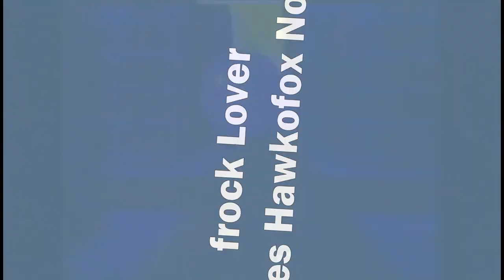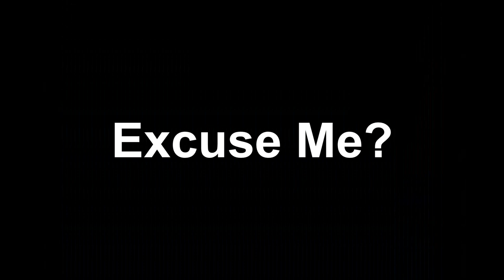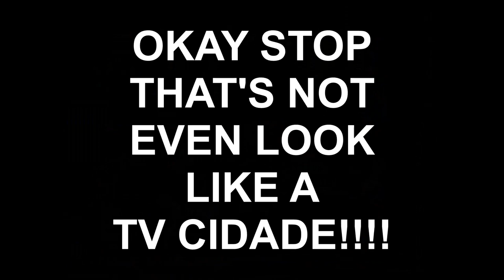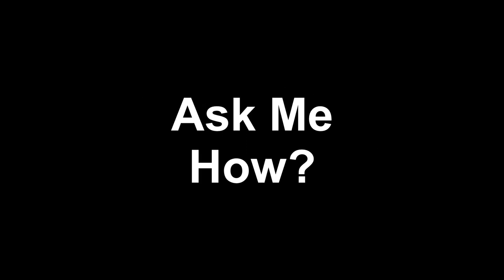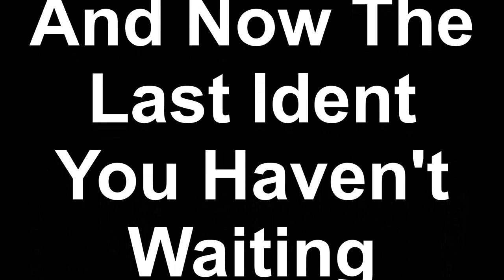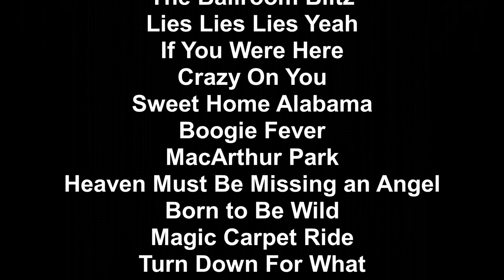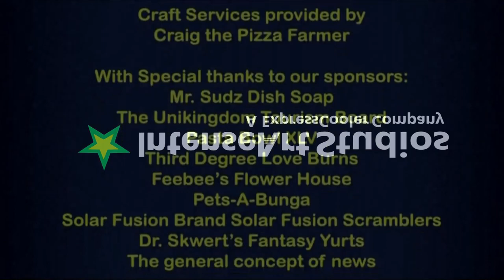Kapatid Cidade Logo History!!!!!!!!! Part 2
A Sequel Video By Slower Than The Good Of Time, Turn Us On Parodies & Grupo Cidade Logo Jokes

An April Fools Presentation Of Frock Lover Yes Hawkofox No

Nobody Knows I Like TV5, Kapatid Cidade Is A Multimedia Platform Network In Tha Brazil-Philippines!
They Be Dealing With Boring Kapuso Network But.

Special Guest ABS-CBN Radio Leg-gasp-pi City & Cindy (Boring) Restaurant In Tarluck City!

Credit From This Video In Collaboration With
Sandiessss
Philippine Radio And TV Network
Tony Boy Bautista
KittenWispy
CindyBakeryRestuara

My Next Video Will Be CBS Productions Logo History By Late April!

Marketing's
ABS-CBN Corporation, Fox, Lego, Zoe Broadcasting Network, Ambiln, M.Y San Corporation,